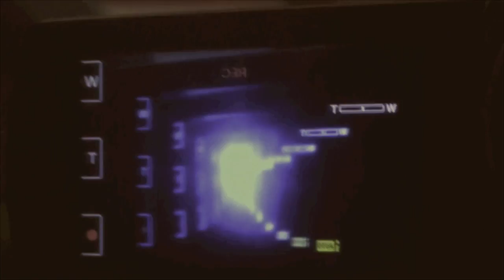Satisfying pain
Les gens n'aiment pas quand je fais du changement mais j'aime trop la provocation pour arrêter. Je me suis fait demander le message que j'essayais de transmettre avec ce vidéo parce que vite comme ça, j'avoue qu'on dirait seulement que je me pavane sur une musique freak. Je voulais seulement démontrer que les gens confiants, ne sont peut-être au fond que des victimes de la peur.
Pour être franche, je ne l'aime pas beaucoup cette vidéo-là moi non plus. Je l'ai fait tard hier soir impulsivement. Sauf, que je ne l'enlèverais pas. J'assume! haha

Sleep with one eye open - Bring me the horizon

FULL LOVE